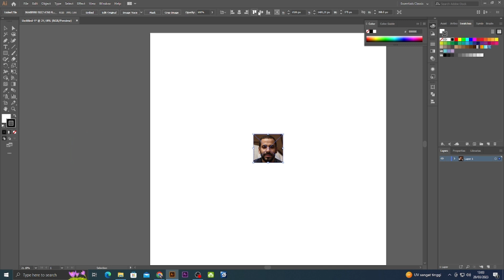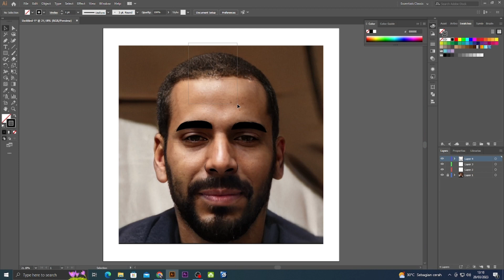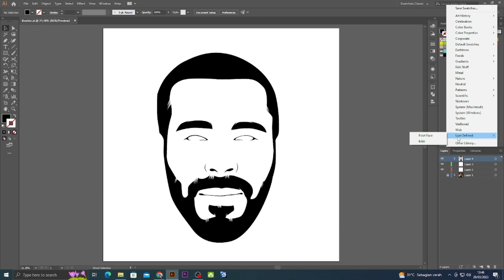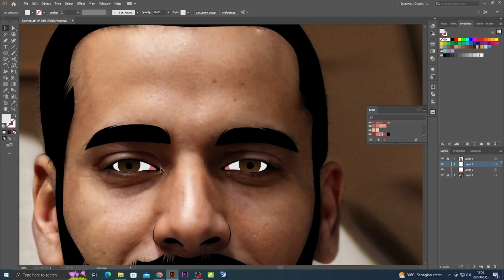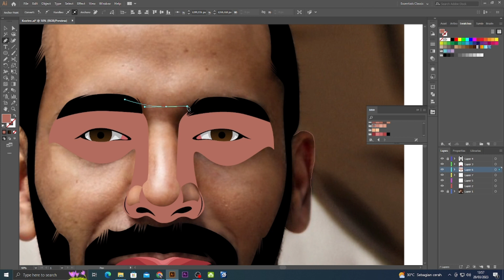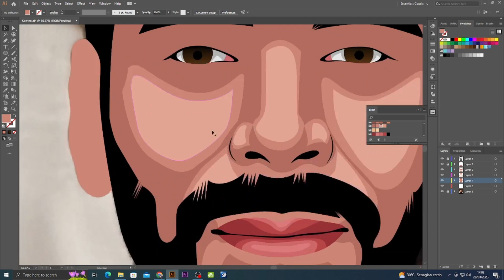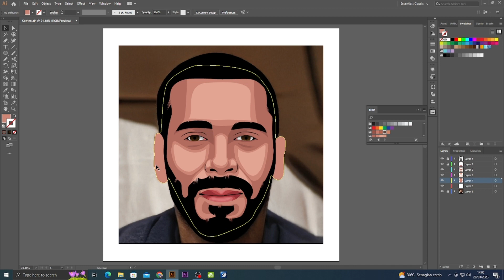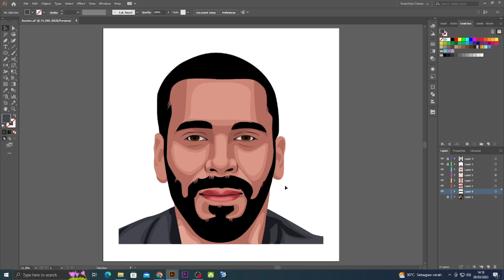SPEED ART VEKTOR FACE ADOBE ILLUSTRATOR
HALO GAES SELAMAT DATANG DI CHANNEL KU, DI VIDEO KALI INI AKU MEMBUAT SPEED ART VEKTOR FACE MENGGUNAKAN ADOBE ILLUSTRATOR

JANGAN LUPA JUGA MAMPIR DI AKUN SOSMED KU.